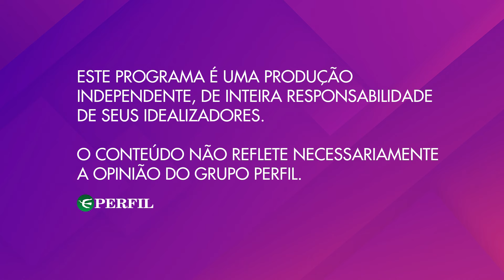IBTV conversa com empresários de sucesso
Programa conta trajetórias pessoais e profissionais inspiradoras